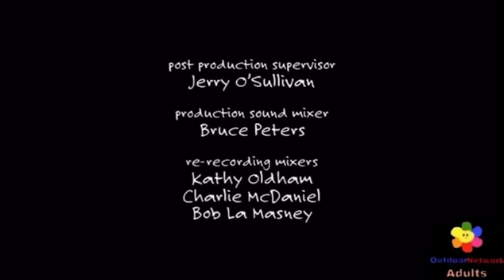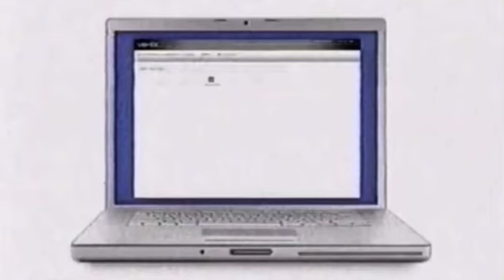OutDoor Adults Commercial Break 2008 April 4 (For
Rated: TV 14 L
Episodes: A Little Clammy and None Too Fresh (2 And A Half Men), Radio Free Sealab (Sealab 2021)
Shows: Sealab 2021, 2 And A Half Men
Time: 12:26am